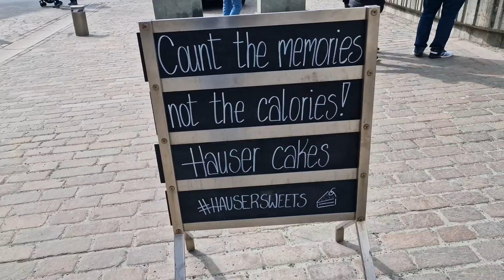Welcome to St. Moritz 🇨🇭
St. Moritz is a luxury alpine resort town in Switzerland’s Engadin valley. It has hosted the Winter Olympics twice, has the Cresta Run, a world-championship bobsled run made of natural ice, and an outdoor Olympic ice rink. Its frozen lake hosts polo, cricket and even horse racing on ice. Ski and snowboard areas include Corviglia, Diavolezza and Corvatsch, and there are well-groomed cross-country ski trails

Props used for the shots:-
1. DJI Air 2s
2. Samsung Galaxy s22 ultra

2. 🎧 Music Info:
Track